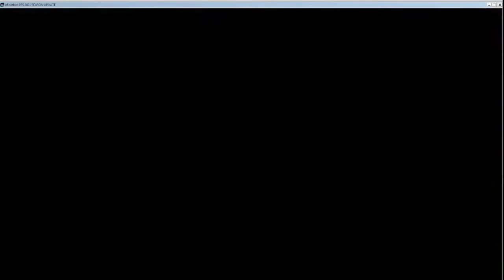Supercopa de Espana Athletic Bilbao - Real Madrid PES 2021